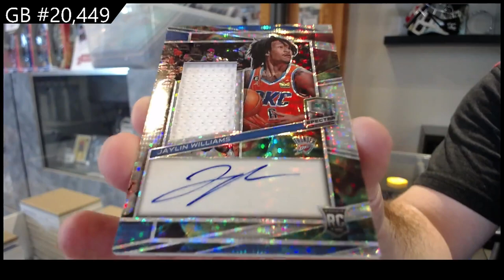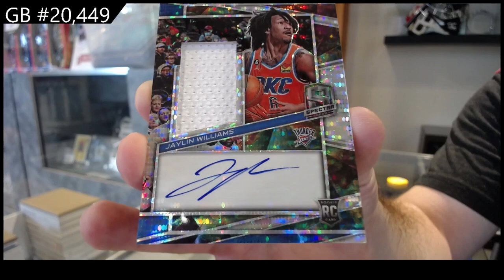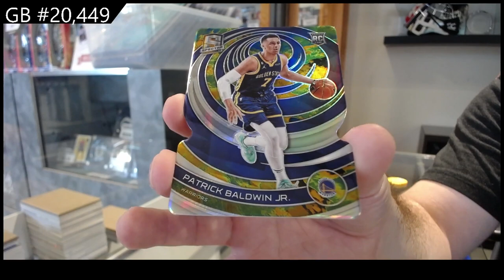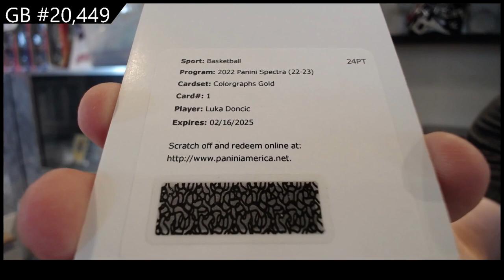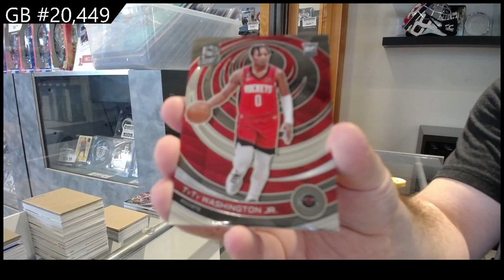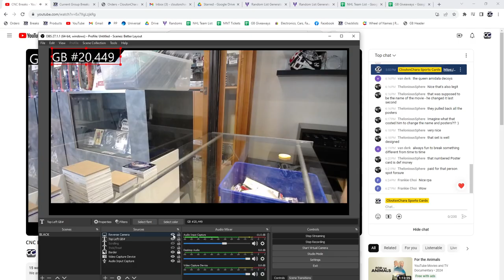2022-23 Panini Spectra Basketball Box Break - CNC GB #20,449